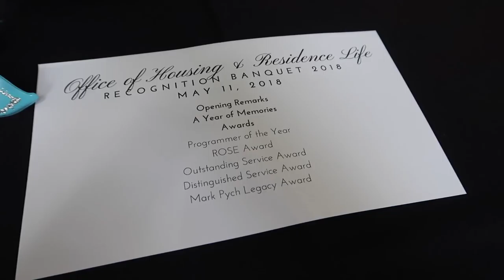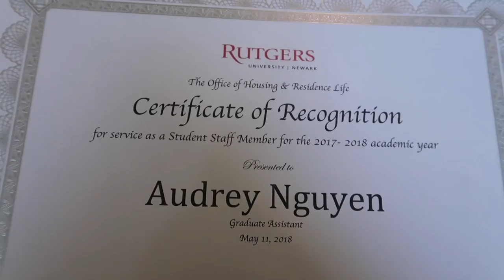Rutgers University Newark RA Banquet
Today was had our Banquet for the Resident Assistants (RAs) at Rutgers University Newark. I have been working for the department of housing and residence life for the past 10 months and so I got pretty close with my RAs. I was a graduate assistant so I helped with supervising them and the building that I was assigned to. I hope you enjoy seeing our end of the year banquet!

💥 NEW UPLOADS: Tuesday and Friday at 8pm Eastern Standard Time (New York)

What I use to film:
iPhone X